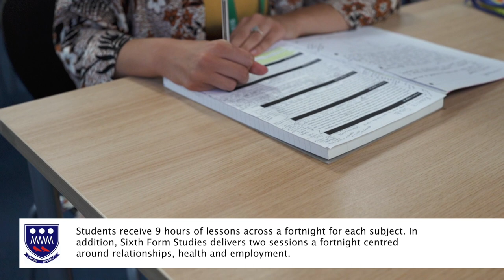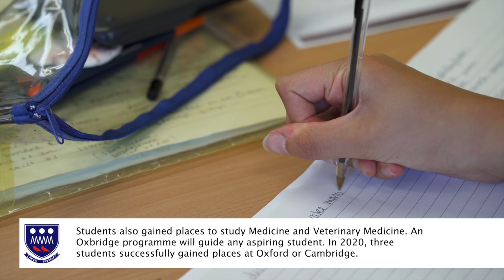A day in the life of Sixth Form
Harlington Upper School 2020

We spend the day with a Year-12 student and experience Sixth Form life at Harlington Upper School.